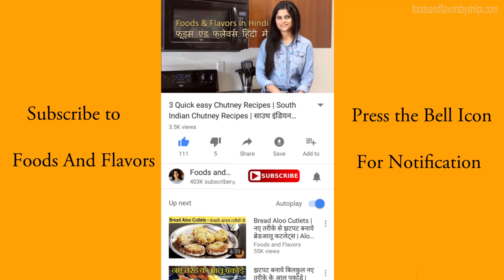दही वड़ा सिर्फ 10 मिनट में | Farali Aloo Dahi Vada Recipe | Potato Dahi Bhalla Recipe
Aloo Dahi Vada or Dahi Bhalla Recipe in Hindi. Aloo dahi vada is a simple quick vrat recipes or fasting recipes. Aloo ke dahi vade are specially popular during festivals . Potato dahi vada is a different recipe. You can easily make them in bulk and take them for potlucks and parties. Main ingredient used in making aloo ke dahi vade is potato and kuttu ka atta. As a substitute you can also use singare ka atta.
Today I made making aloo dahi vada for fasting so did not use sweet chutney. I made curd little sweeter and garnished dahi vadas with pomegranate seeds . This will make aloo dahi vada very delicious and also we do not need sweet chutney.
You can make these aloo dahi vadas for evening snacks and when guests come over.  You can also try my urad dal dahi vadas. They are also melt in mouth and super easy to do.